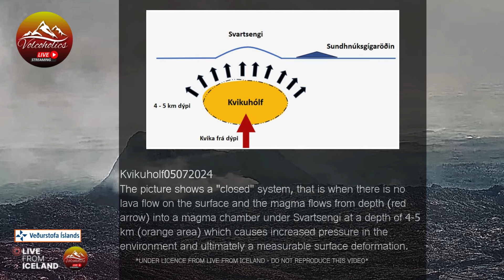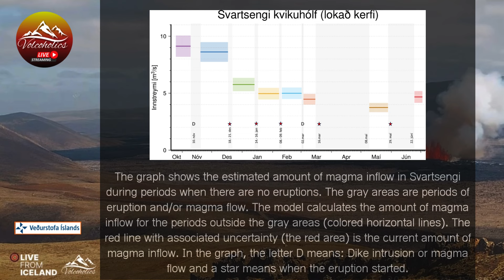ICELAND ERUPTION IMO Update 05 07 24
Watch as lava flows and ash plumes rise, transforming the landscape. Our UK-based team offers comprehensive coverage, including insights into the science behind the eruption and its potential impacts.

We have a great chat community, and moderators on hand to answer any questions you may have. We have an active growing number of dedicated volcoholic members on our subscription service. You don't need to be a member to watch with us as that is always free 24/7, although you will need to hit the subscribe button to be able to chat in the chat box if you wish to do so.

We also live stream from other volcanoes around the clock and play host to lots of amazing live content covering space, earthquakes, severe weather including hurricane & tornado watch, wildlife & nest cams and much much more. Being a free subscriber means you will never miss a notification again whenever we upload a live video or start a live stream.

Special thanks to:
Weather Sicily
OhakuneHomes.com
Scott at ApauHawaiiTours
Studio Shchors